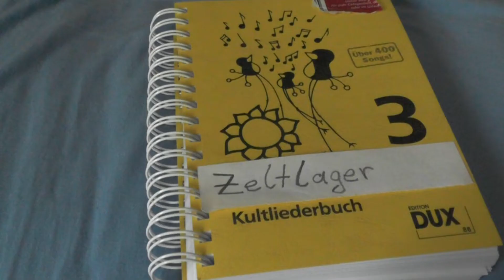Laudato Si (Oma am Sofa) - Zeltlager- Mix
Wir zeigen euch Eindrücke aus der Zeltlager-Saison 2022.
Das Lied "Laudato Si" gibt es in den unterschiedlichsten Versionen. Heute singen wir eine Zeltlager-Version des bekannten Klassikers. Viel Freude beim mitsingen und mitgrölen. Danke an die "Wutler" für die gesellige Lagerfeuerrunde.